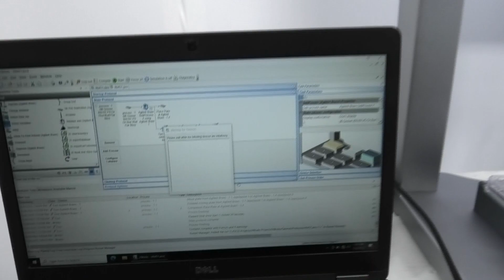Agilent Velocity11 Bravo Liquid Handler [BOSTONIND] - 46451